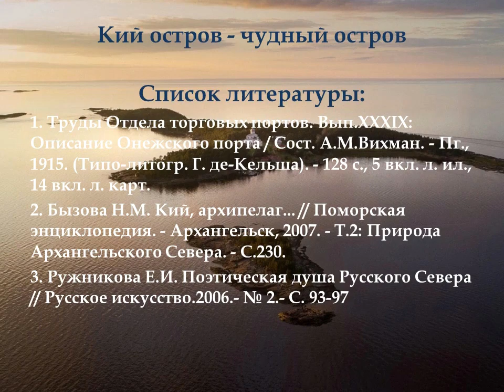Кий остров — чудо остров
Видеопрезентация Библиотеки № 18 Северного округа об истории Кий-острова, что стоит посмотреть и как провести время.